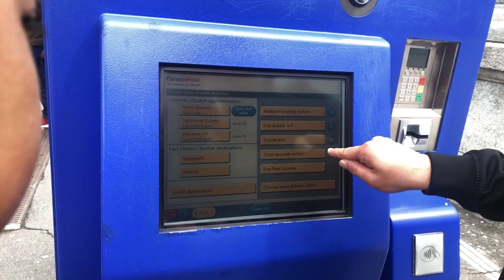Part 1: 4 hours journey from Milan, Italy to Lucerne, Switzerland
Our trip from Milan to Lucerne welcomed us by a breathtaking view of greenery, amazing lakes and Swiss Alps...